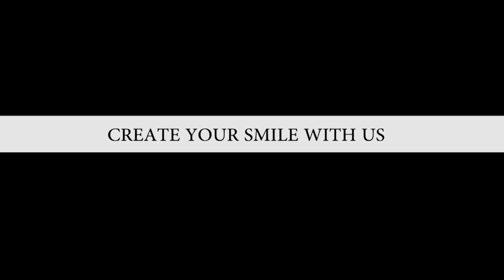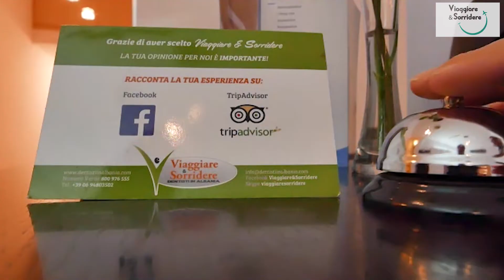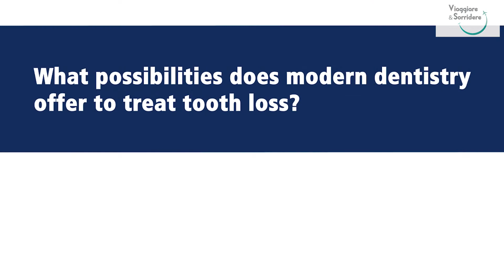in albania to travel and smile mpg